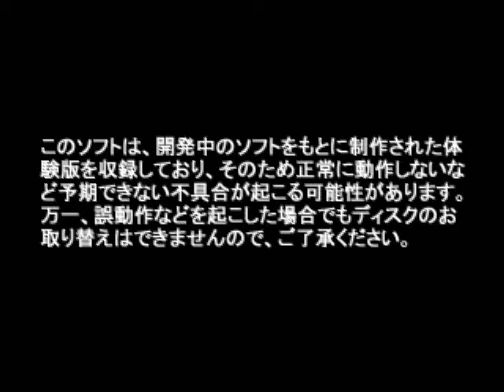Umihara Kawase Shun (TECH PlayStation 08-97)